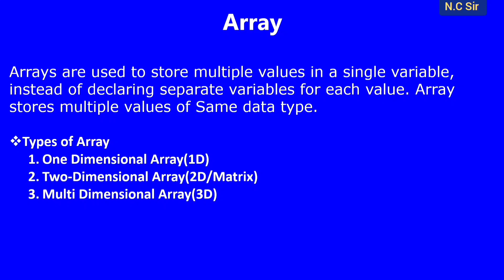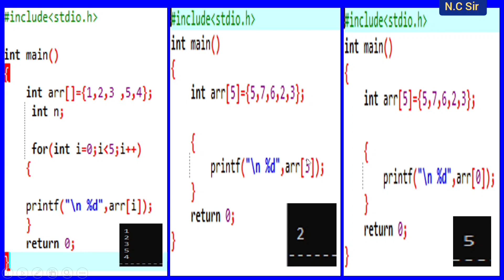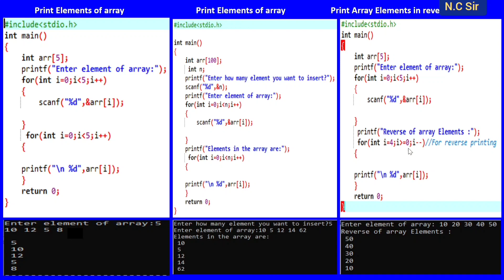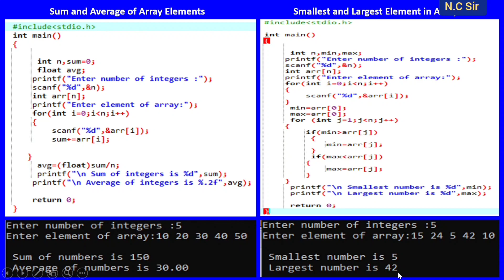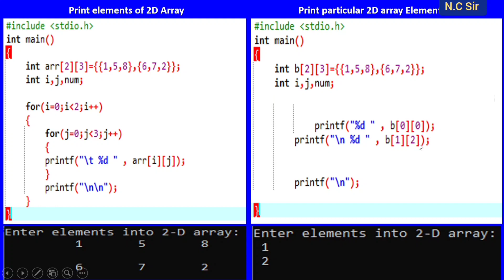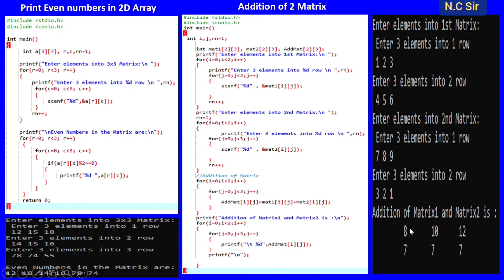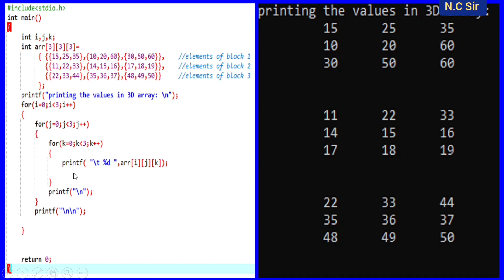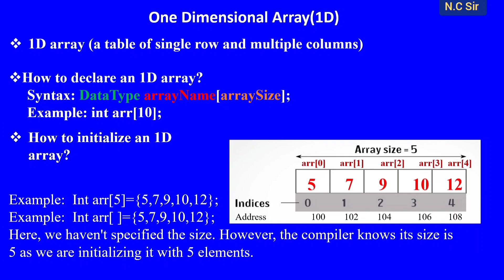C Programming class-13:Arrays(1D,2D,3D)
All types of Array in Single video with Example in Bangla